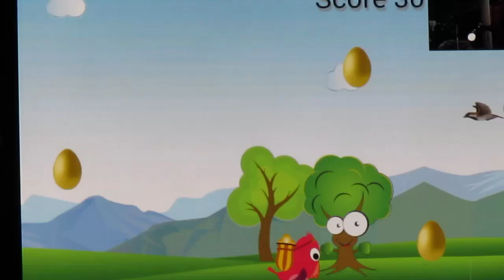SemmaGame Intro - Motion Controller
Simple Controller under 2$ for Android Phone. Which you can swing in front of your camera to control the game. A motion sensing game with an affordable DIY controller.